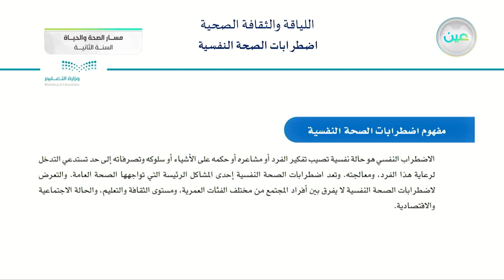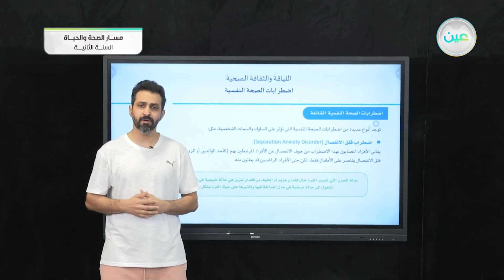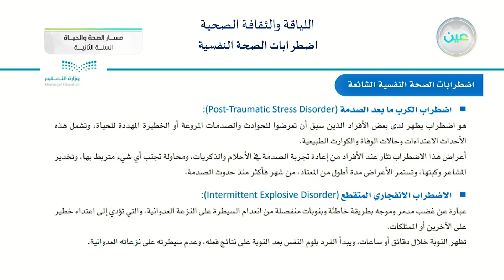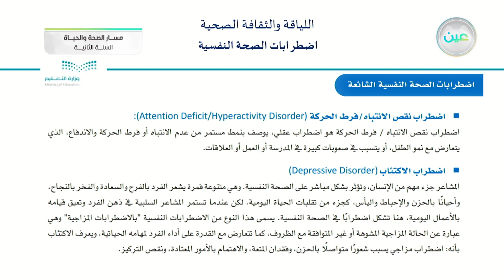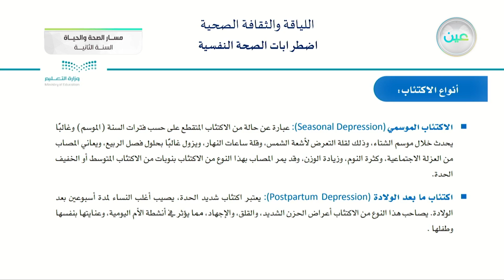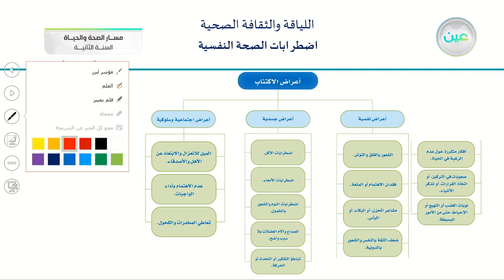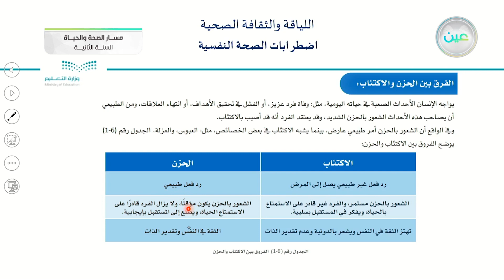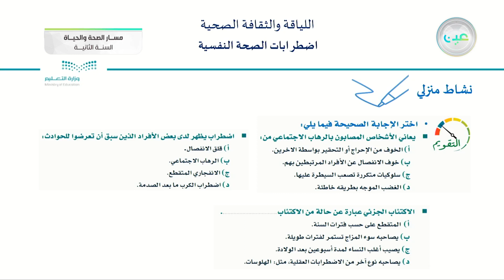اضطرابات الصحة النفسية - اللياقة والثقافة الصحية - مسار الصحة والحياة - السنة الثانية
الحصة الرابعة - الأحد - الأسبوع العاشر - مسار الصحة والحياة - السنة الثانية